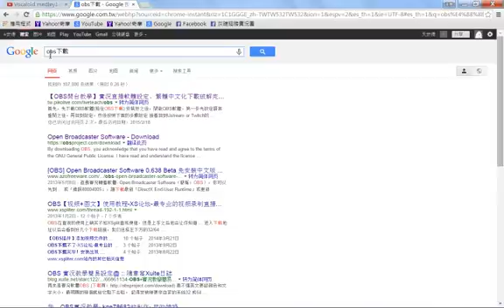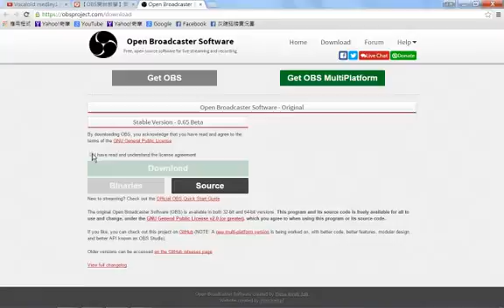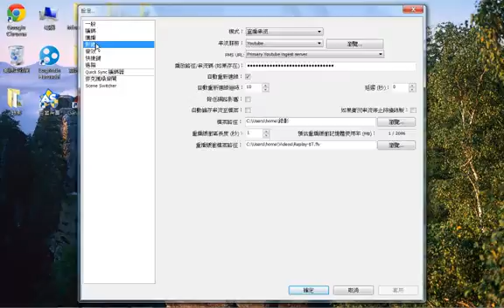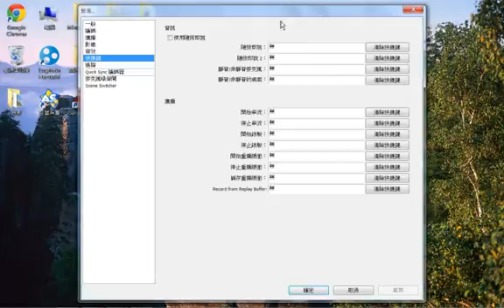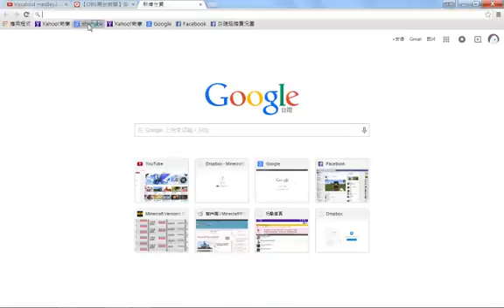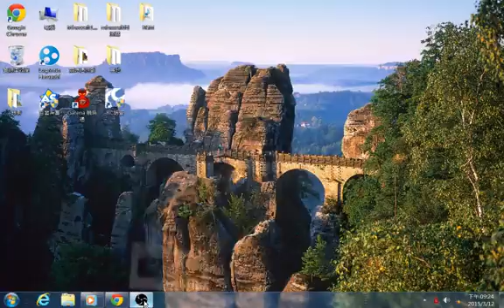obs錄影教學and上傳影片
畫質不太好抱歉
今天第二次用obs實況
記住!解析度請調1152x720
才是720p的畫質喔!
喜歡要訂閱喔!